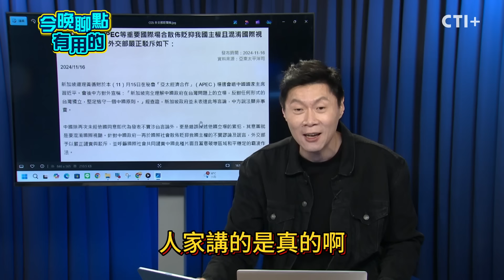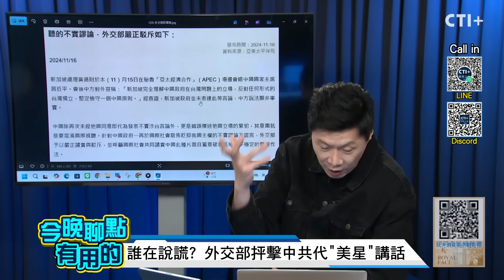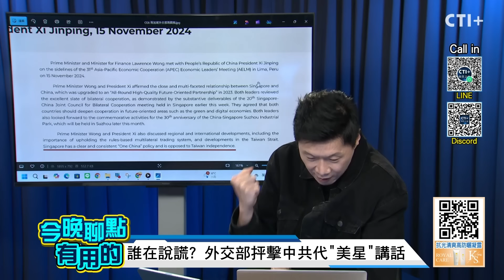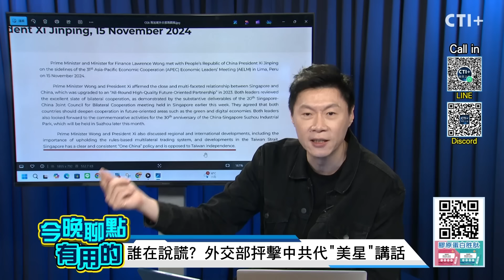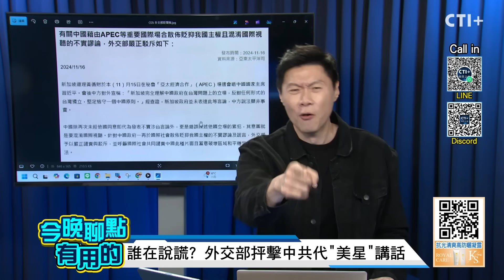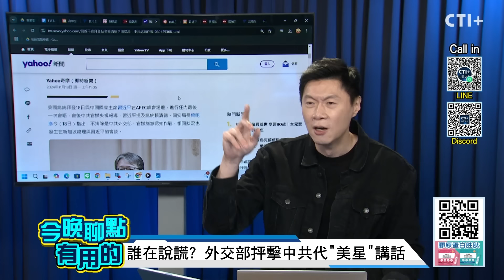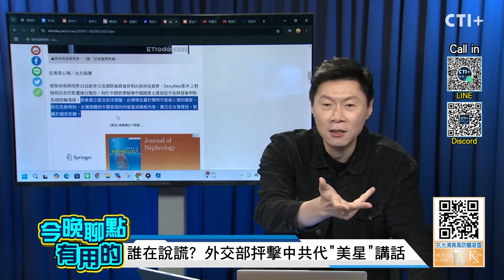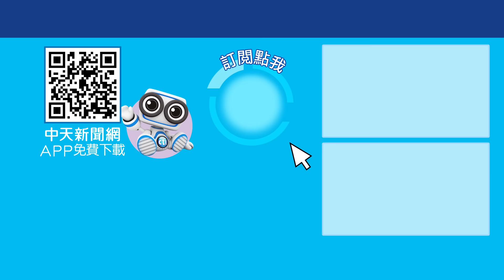APEC習近平大談一中原則? 外交部批都是假的! 新加坡官網打臉賴政府!! 今晚聊點有用的 ctiplus 20241118@中天2台ctiplusnews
APEC高峰會在南美祕魯登場，中方官媒表示新加坡總理黃循財、美國總統拜登分別對一中原則表達看法，對此，我方外交部、國安局紛紛出面痛斥是認知作戰，但實際點開新加坡外交部官網，卻狠狠打臉？到底誰在說謊，賴清德和高中生對談，真能帶領台灣和平部戰爭？重慶市委書記薄熙來之子薄瓜瓜來台迎娶美嬌娘，受到國安監控？完整內容，鎖定周一至周五晚六點，中天二台《今晚聊點有用的》。